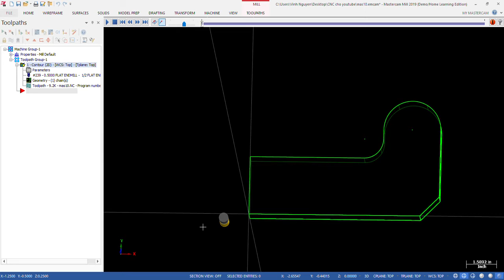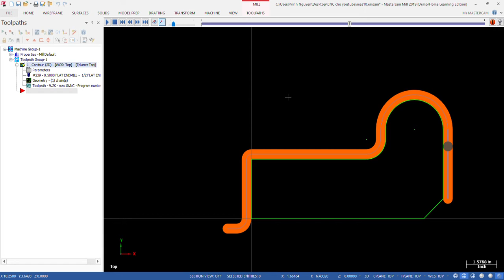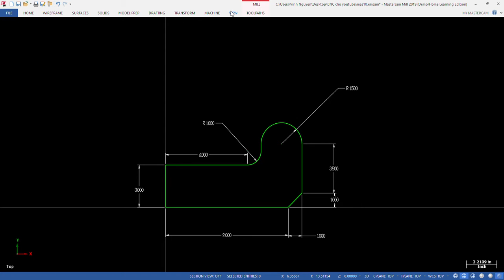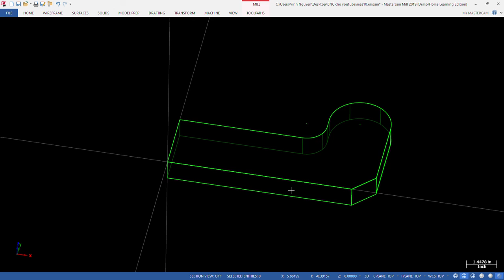bài tập vẽ hình cho máy tiện CNC bai 10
Tiếp Tục là 1 bài CNC mình gữi tới các bạn Nhằm giúp các đồng minh có nhiều bài tập hơn để rèn luyện từ không biết gì về program CNC thành Khá .
Các bạn chỉ cần Xài Lệnh G1-G2-G3 Trong những bài tập này.
Nếu Được Thì các bạn cần Chú ý Thêm cho mình
G54-G59
G41-G43
G90-G91